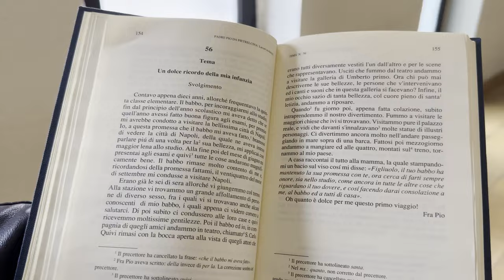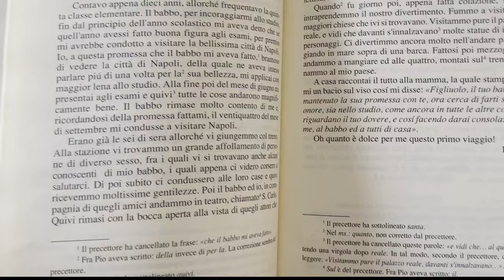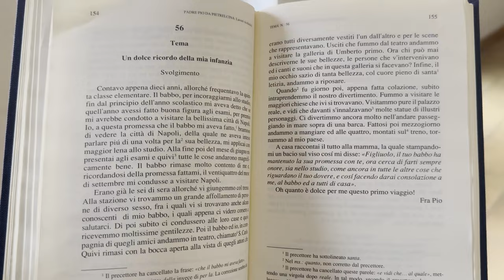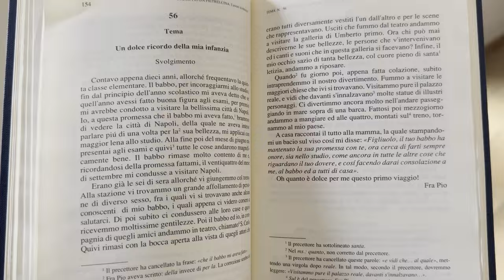Il primo viaggio di Padre Pio